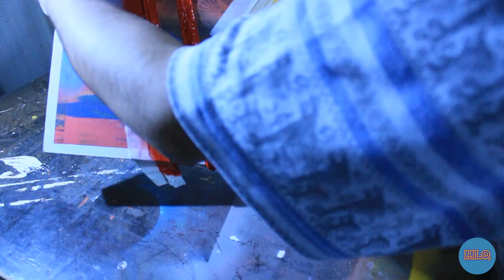Something maybe art.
Site: mlquinta.github.io
Track: "I Feel With You (Under Stars)", Neo Nylon